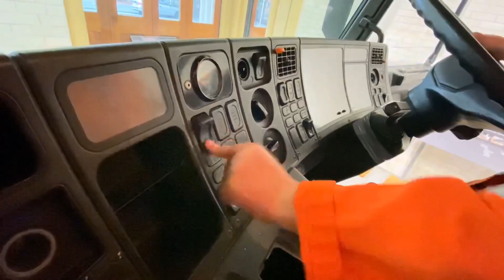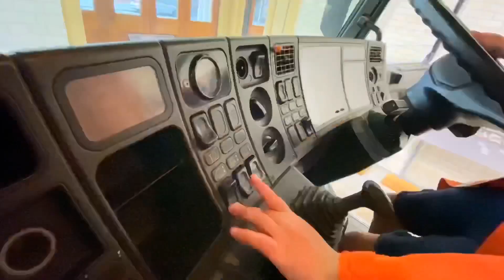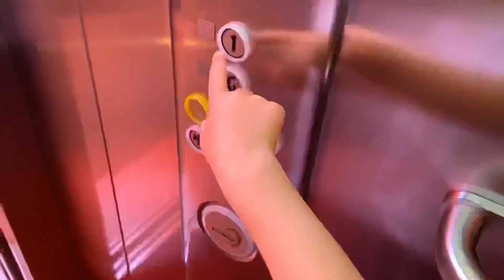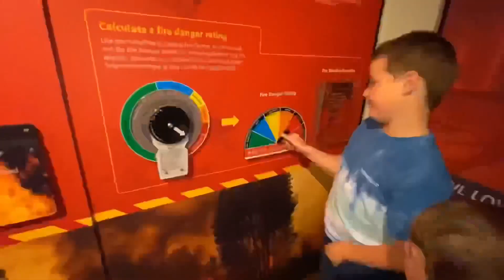Fire Trucks for Kids Video | Police Cars, Construction Trucks, Blippi Toys | min min playtime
Learn fire trucks for kids in this fire trucks for toddlers video. Visit the fire station and learn about real fire trucks and fire safety. Blippi toys, toy police cars and toy excavator, construction trucks diggers and dump truck toys for kids  lets go play its min min playtime videos for children.

Blippi kid learn fire trucks for children and toddlers. Learn real fire trucks and play toy fire trucks with the min min playtime family.  Visit a fire station museum and learn fire safety with blippi kid. Blippi dressed toddler is playing pretend driving the fire truck and toy fire truck for kids.play and learn in this fun learning video for children with min min playtime. Lets go play it’s min min playtime.

See more fun learning fire trucks and fire engines for preschoolers videos here.

Do your kids love to watch garbage trucks, lawn mowers and construction truck vehicle videos?